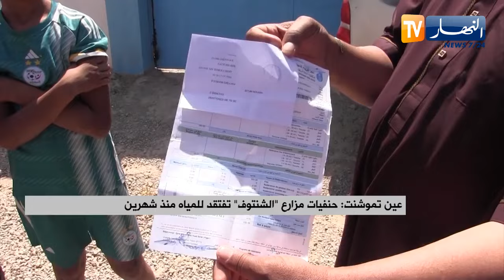عين تيموشنت.. حنفيات مزارع الشنتوف تفتقد للمياه منذ شهرين